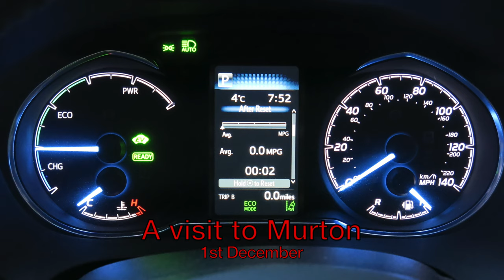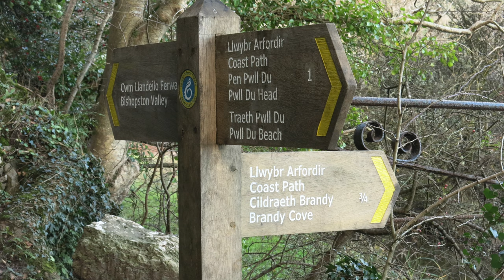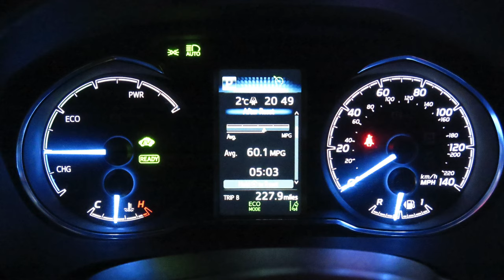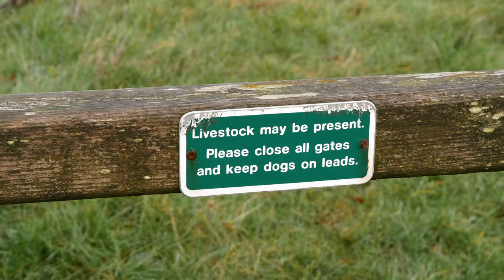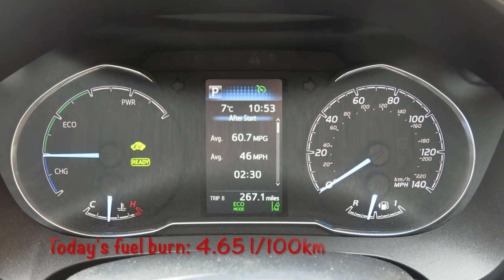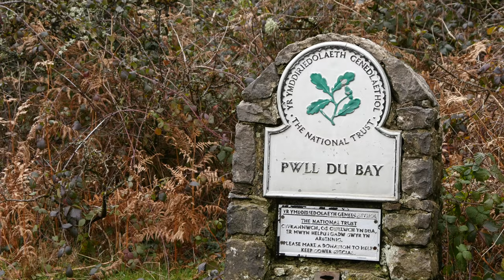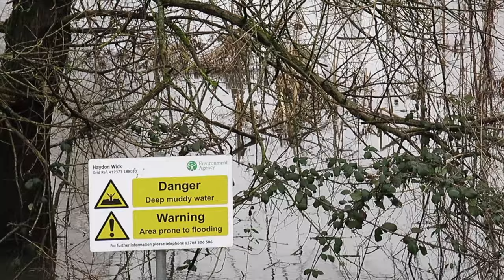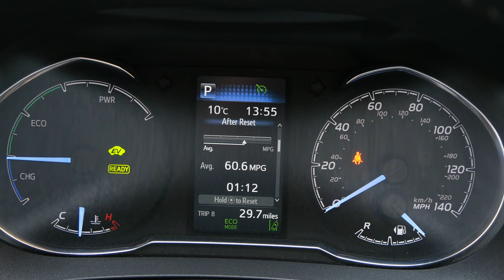Winter 2019 2020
4K 3840x2160p @25 fps, 1920x1080p @25 fps, & 4000x2248 stills.
Background music from YouTube free music.

This Winter project was completed before the Covid-19 issue became apparent, on the basis that Winter ends at the end of February. This was a mild and wet winter, with a lot of flooding over a wide area in England and Wales. No snowfall in my area at all, and very little frost.

A fair bit of it is in-car footage; a side effect of the weather overall. There is a certain amount of criticism about the way the so-called VSLI system is operated in Newport now (it’s not really variable any more). Around that time, the decision to abandon the ‘Gwent Levels’ M4 enhancement had made it in the press.